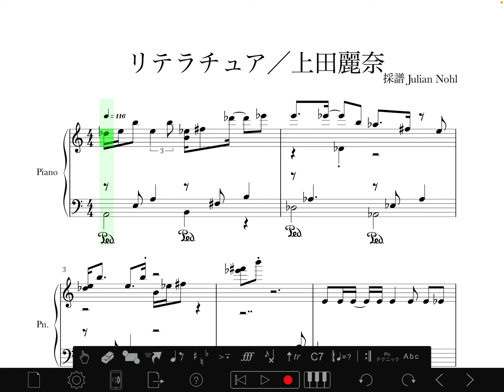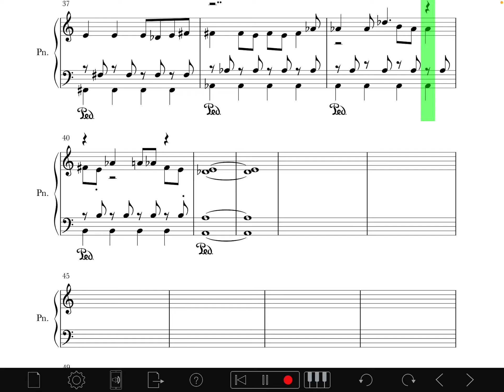【無料楽譜】リテラチュア / 上田麗奈 魔女の旅々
リテラチュア / 上田麗奈　魔女の旅々OP　テレビサイズでピアノを弾きました。
自分用備忘録の楽譜なので大変読みにくく雑です。

参考までに使ってもらえたらよいかと。。

以下、ほか動画の紹介です。

Twitterで毎日ゲームの紹介をしています